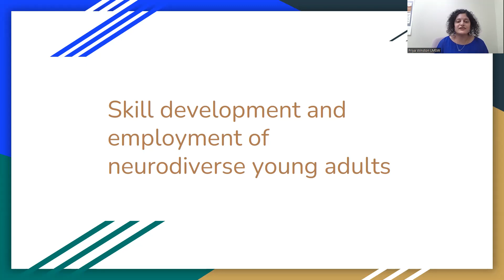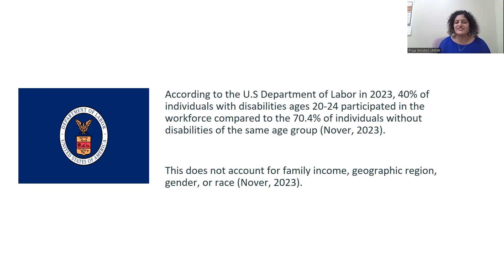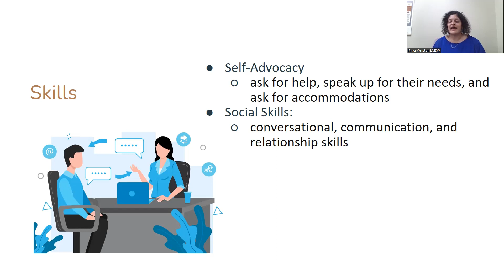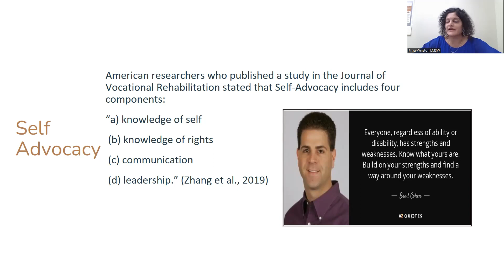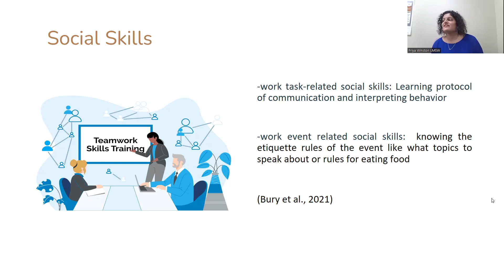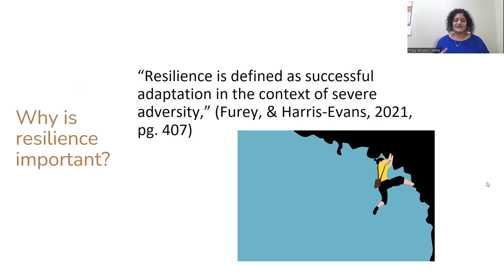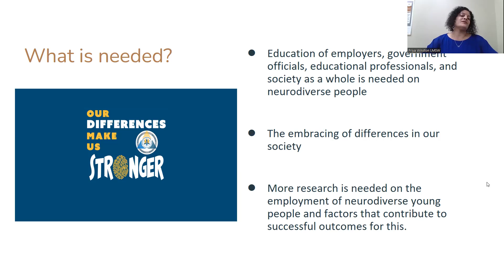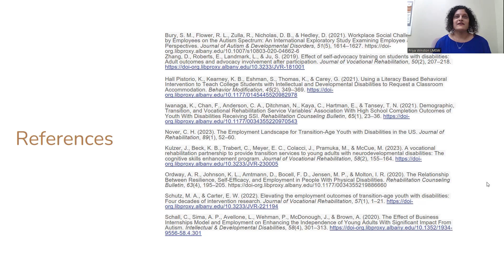Skill Development and Employment of Neurodiverse Young Adults - Priya Winston (c)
Welcome to the VCU Rehabilitation Research and Training Center (RRTC) YouTube channel!